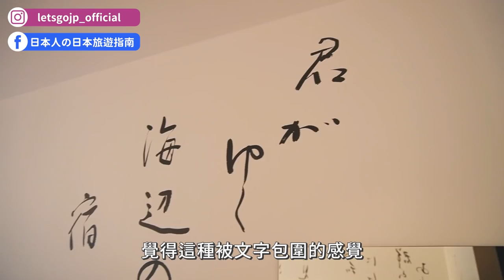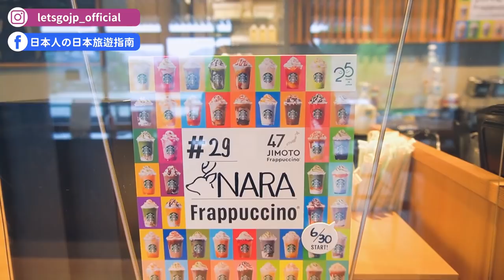【日本旅遊】被奈良鹿包圍的旅館！露天陽台一開門就能看到鹿也太幸福😍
日本因為疫情有很多店家倒閉，同時也有新開幕的旅館
這間奈良旅館距離車站只要5分鐘
超大雙人床、豪華露天陽台、還能看到世界遺產！
一晚才3,000台幣太便宜了吧😍

📍ホテル天平ならまち
奈良県奈良市樽井町1-1